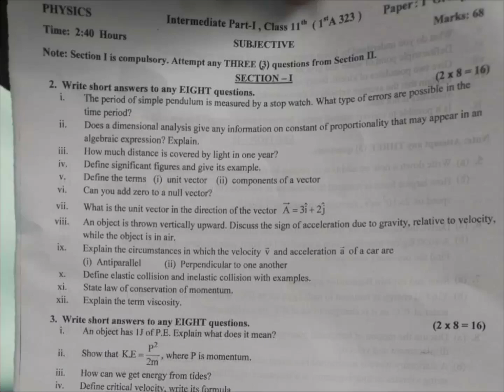11th Class Physics G-2 Gujranwala Board Paper Subjective-2023 | Grw board physics paper G-2